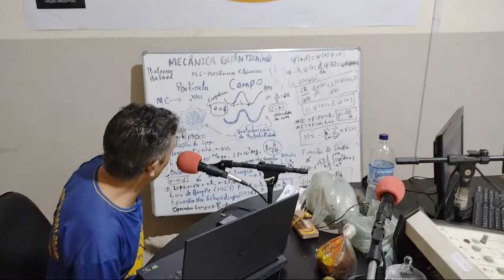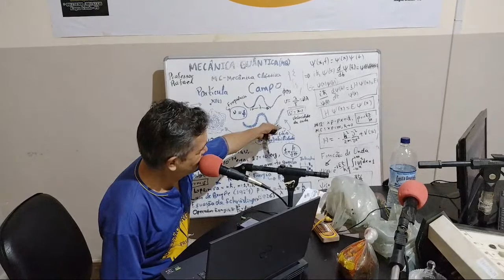Vereador Marcos e prefeito Sobrinho tentando resgatar o BB. Programa Informativo GEMAG Prof Rafael,